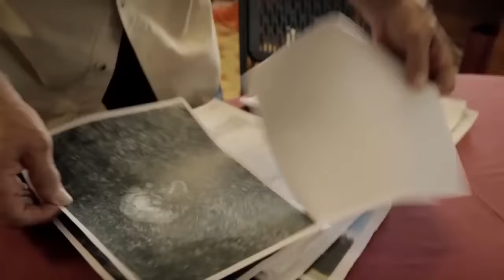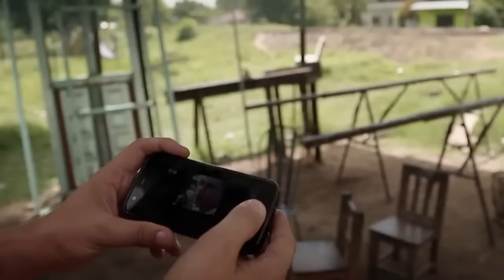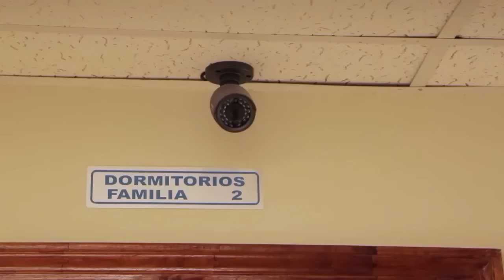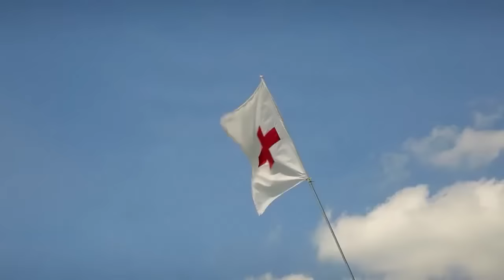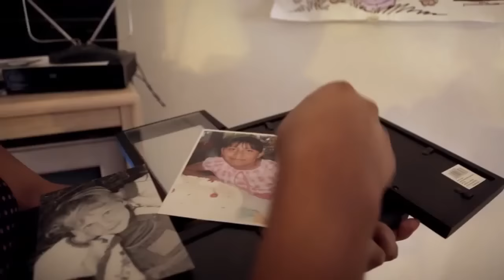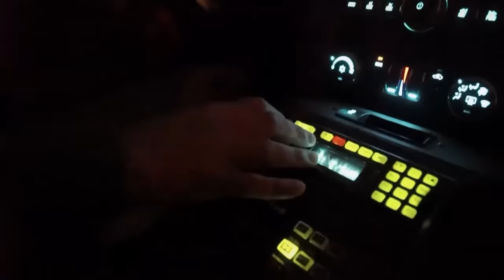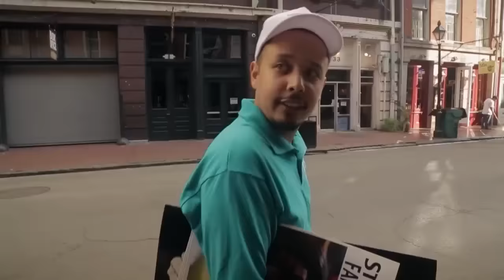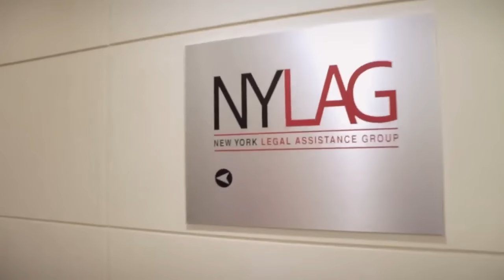Child Victims of Central American Cartels: Fleeing to the US Border | Immigration Crisis Documentary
They’re nicknamed ‘The Dreamers’. Teenagers from Honduras and El Salvador, ready to face all types of dangers to escape the horrific violence of gangs in Central America. They know that the journey could cost them their lives but they will risk anything to make it to America.

Every month, more than 5,000 unaccompanied children are arrested in the United States after crossing the Mexican border. Joao and Anthony, both 15 and from Honduras, have decided to jump a freight train from Mexico. But on the American side of the border, heavily armed private militia hunt migrants in the desert. They also run the real risk of getting lost in the desert and dying of thirst – a fate that befalls thousands every year. And young girls attempting the crossing are prey to the cartels, who force them into prostitution.

More than 130,000 children were arrested in the past years for attempting the crossing. How many others disappeared on the road to the American Dream?

This documentary was produced by Premiere Lignes and directed by Sandrine Rigaud. It was first released in 2018.